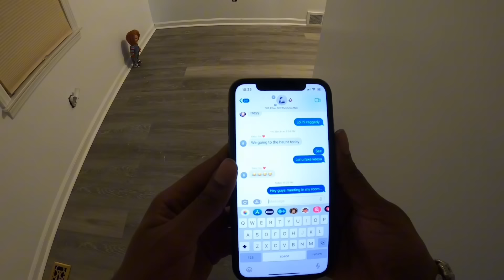HAUNTED CHUCKY AND TIFFANY DOLL PRANK ON SIBLINGS (EXTREMELY HILARIOUS)